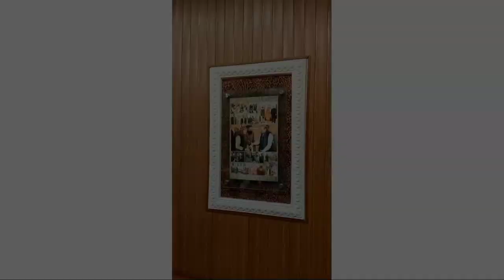Mian Imran javeed MPA PML pp 163 | BiBi waderi sahiba PML Punjab Women Wings Head ka ofice visit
Mian Imran javeed  MPA PML pp 163 | BiBi waderi sahiba PML Punjab Women Wings Head
We Visit in their office  and there was a long discussion